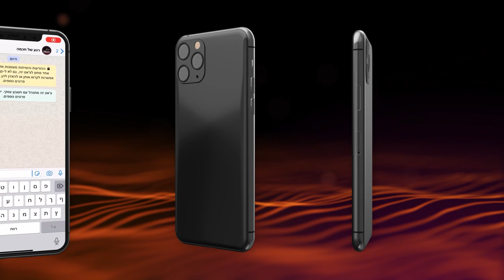Purity, as a condition of entering the Land of Israel | Rabbi Shmuel Eliyahu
If you find the commandment [mitzvah] of completely burning a red heifer and using its ashes for purification intriguing, yet strange and utterly detached from our modern world, take a few moments to listen to Rabbi Shmuel Eliyahu, Chief Rabbi of Safed. He provides a clarification of these mysterious concepts, explaining why they are so fundamental to our unique connection to the Land of Israel, to the Temple, and to G-d Himself. Don't hesitate - it's worth a few minutes of your time...it could change your outlook on life.⏰💎